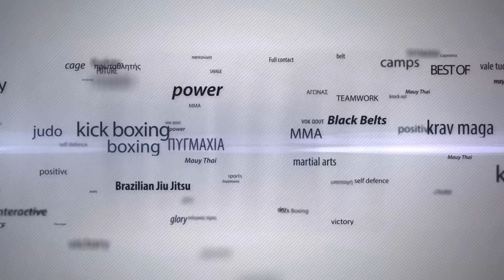Buakaw in Athens: Μάθε να δένεις τα μπαντάζ σου από τον Buakaw